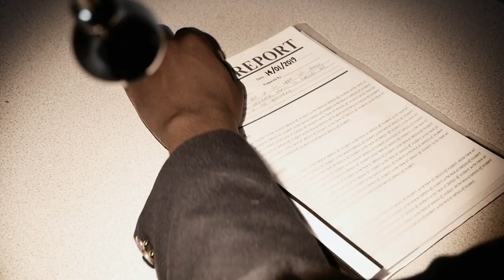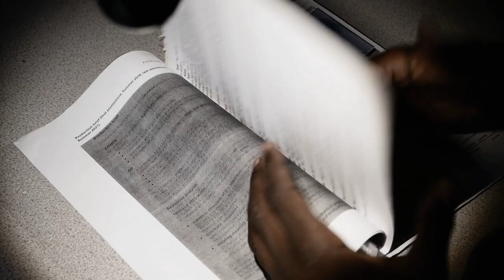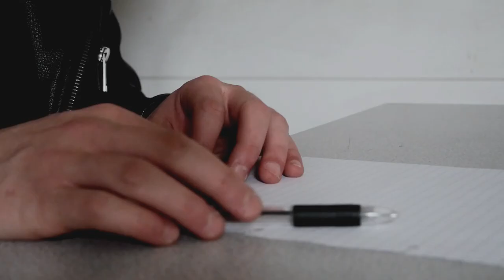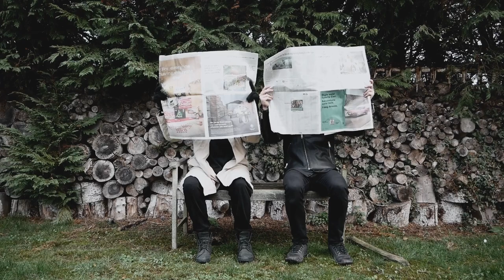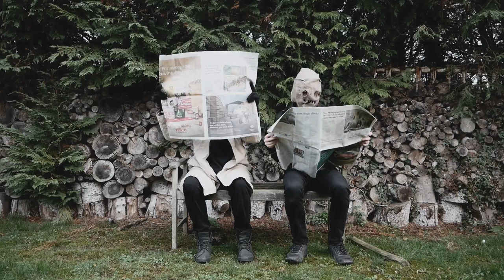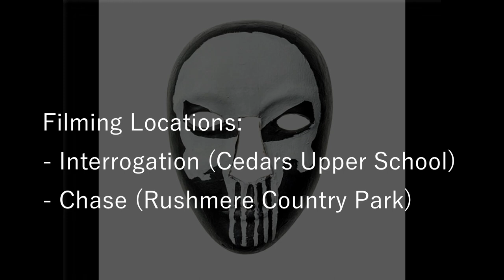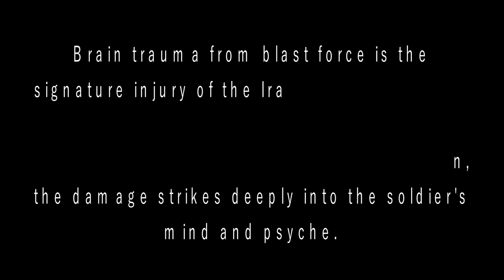SCARS - a short film by Ben Grice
An A-Level film project dedicated to the many servicemen whom have been consequently diagnosed with PTSD. Inspired by National Geographic "War on the Brain" and Insomnia 2002.